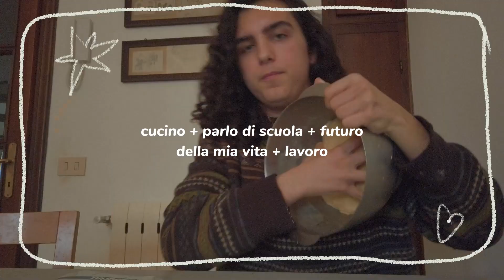✧.* PARLIAMO | cinnamon rolls | scuola, futuro, vita, lavoro, universita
Oggi ho fatto i cinnamon rolls e ho deciso di portarvi con me e parlarlarvi di un po' di cose.
Spero questo video possa piacervi BUONA VISIONE! 🤍

S o c i a l s

// camera: osmo poket
// camera: i phone 12
// grafics: Ipad pro 11 (2020)+procreate

F a q s
// nome: Filippo
// pronomi: He/Him
// da dove vengo: Italia

M u si c a